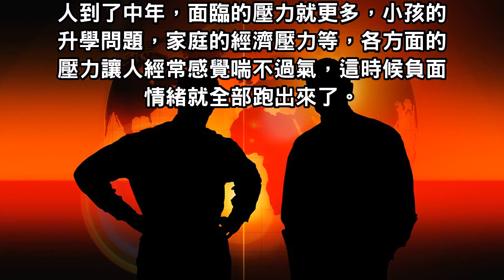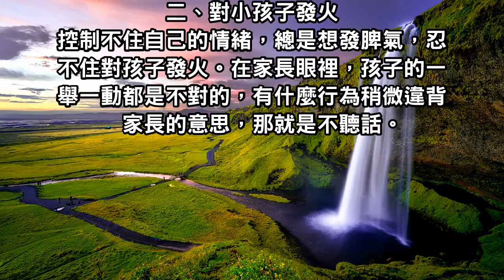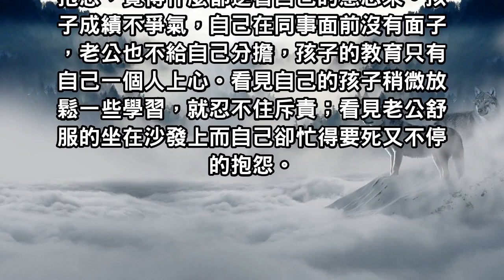人到中年，要學會控制好自己的感情，以免可是會誤入歧途的！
人到了中年，面臨的壓力就更多，小孩的升學問題，家庭的經濟壓力等，各方面的壓力讓人經常感覺喘不過氣，這時候負面情緒就全部跑出來了。